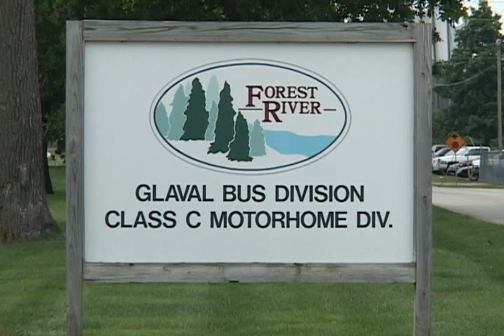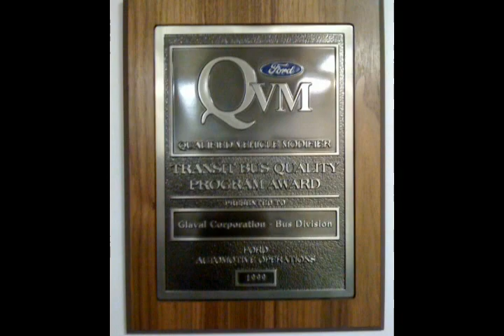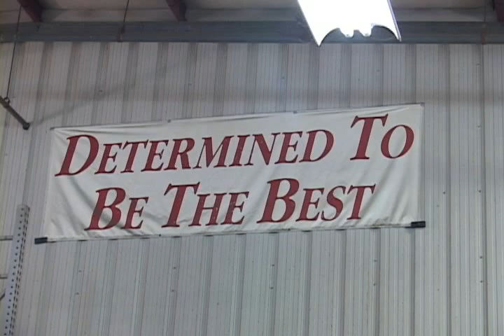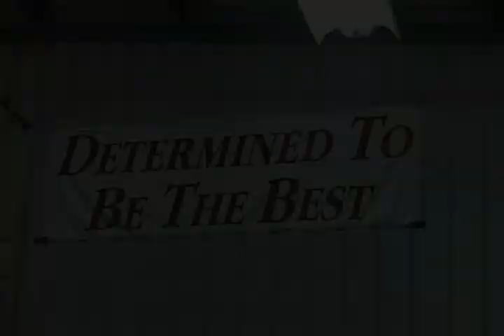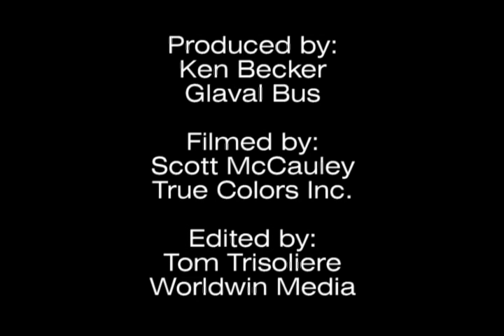Glaval Dealer Meeting 2010